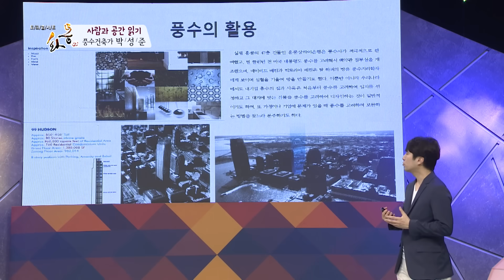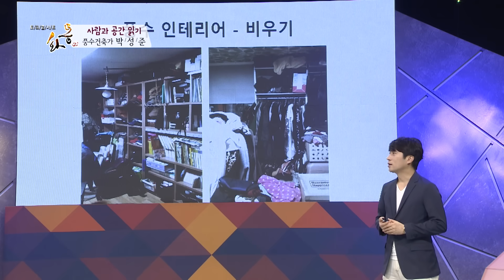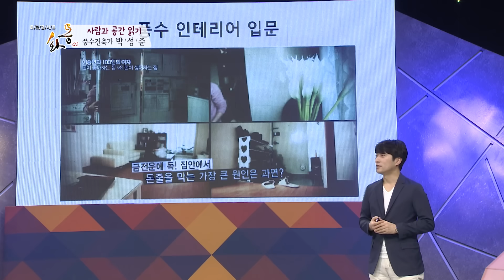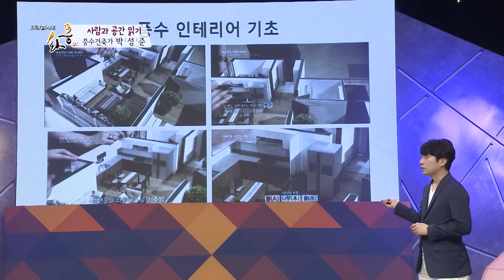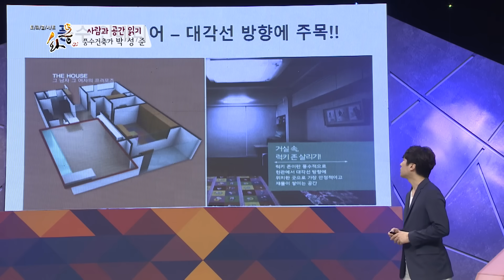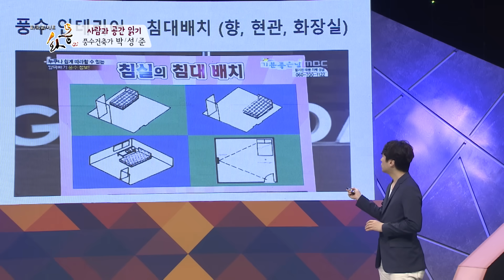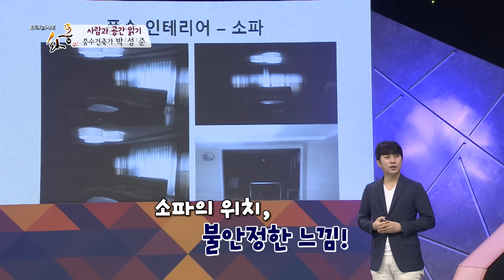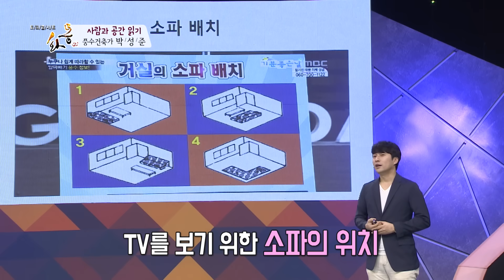현관에서 보이면 안되는 세 가지? | 사람과 공간 읽기 | 풍수건축가 박성준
대한민국 최고의 강연 '토크콘서트 화통'